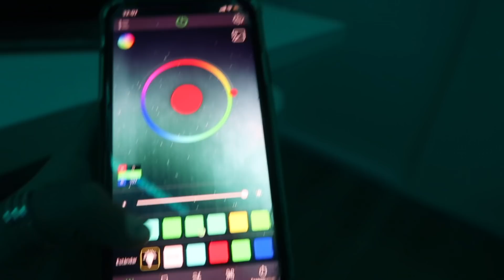ROOM TOUR + review Aliexpress - Lucía De Luis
4 euros de descuento por mínimo 5 euros de compra para nuevos usuarios
Válido hasta el 30/06/2021.